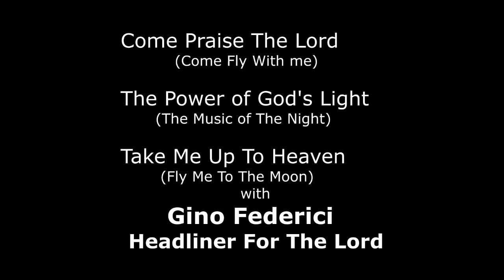"LIVE" at Lakewood United Methodist Church - ACT 1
Songs For The Lord with Gino Federici.  Broadway, Jazz, Country... Your favorite songs with new Christian lyrics and a Big Band sound!

“Thank you so much for the wonderful concert. You were magnificent! Your beautiful voice, combined with familiar tunes and moving lyrics, were truly a blessing!”
                           ~ Pastor Cindi Greene,
             Lakewood United Methodist Church,   Lake Odessa, MI

Presented here are:
Come Praise The Lord (Come Fly With Me)
The Power of God's Light (The Music of The Night) from Phantom
Take Me Up To Heaven (Fly Me To The Moon)

Christian lyrics by Gino Federici

Fundraiser concert for Eaglevine Music & Ministry, providing great entertainment and spiritual food to seniors in retirement residences.  By supporting us you provide the funds needed for us to offer our services at very reasonable rates.; even better, for free.  Thank you and God bless.

COPYRIGHT
The works  herein (presented in Songs For The Lord) are presented as a way to share the Christian message of The Great Commission through familiar songs.

The "fair use" of the Copyright law's transformative use adds something new to the original work, with a further purpose or different character, and is not meant to substitute for the original use of the work.